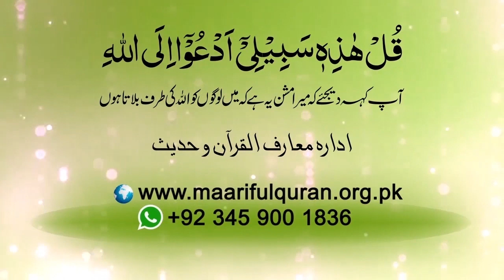Shortvideo - Insaan ko qurb-e-elahi jaldi kaisay mill sakta hay?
Shortvideo - انسان کو قُرب الٰہی جلدی کیسے مل سکتا ہے؟